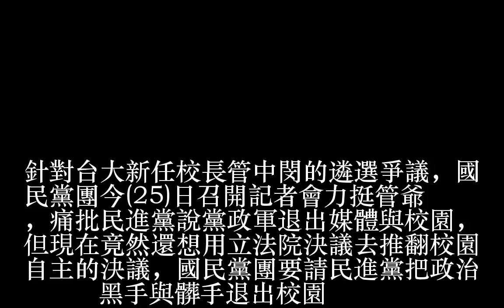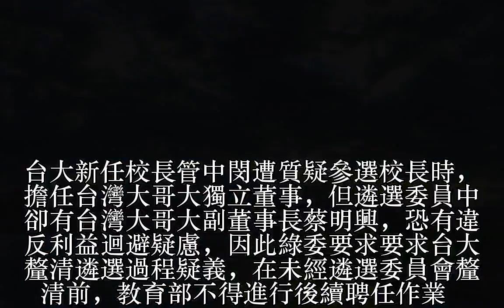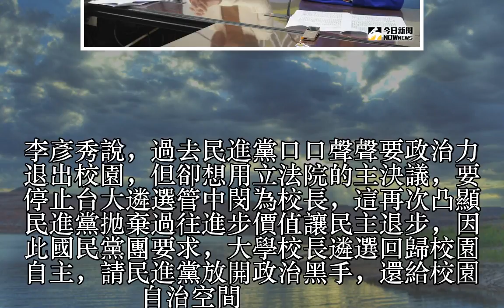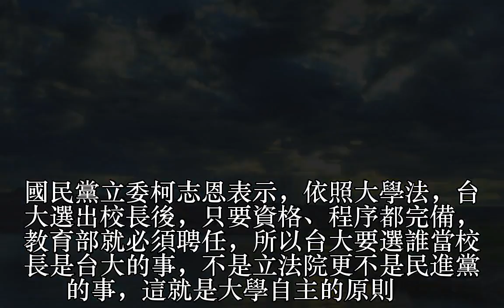聲援管中閔 藍委砲轟民進黨政治髒手介入台大